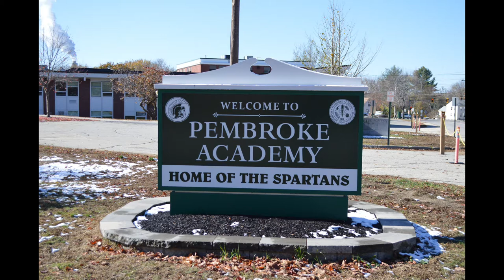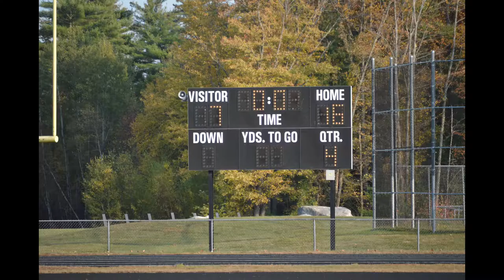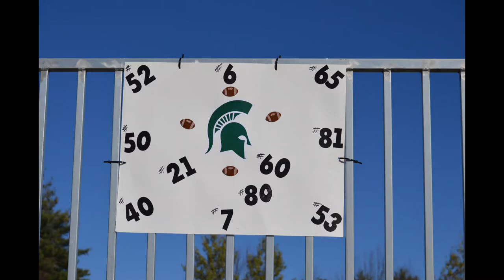Pembroke Academy Spartans Football 2020 Season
Pembroke Academy Spartans 2020 football season slideshow.

**I earn no money from this video

Songs included in this video:

The Search by NF
Remember the Name by Fort Minor
Centuries by Fall Out Boy
When Legends Rise by Godsmack
Born For This by The Score